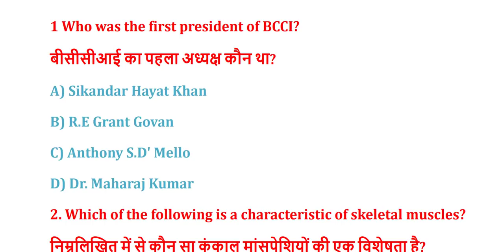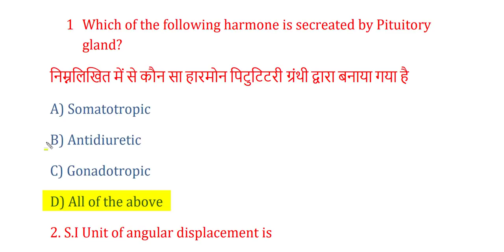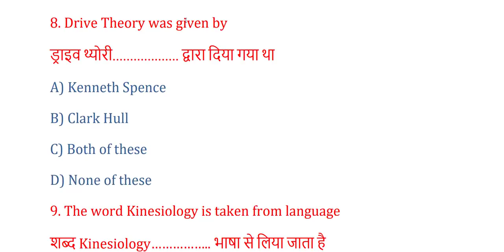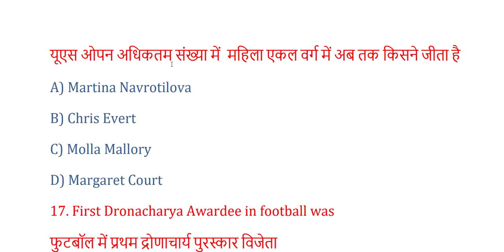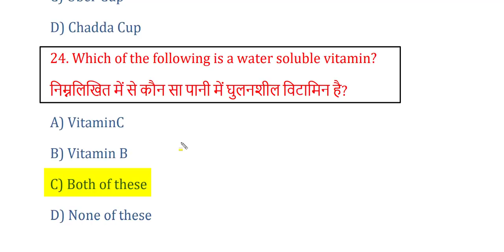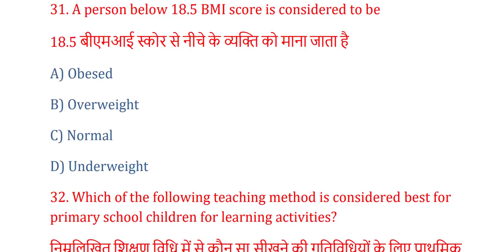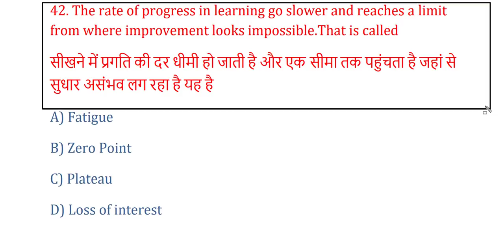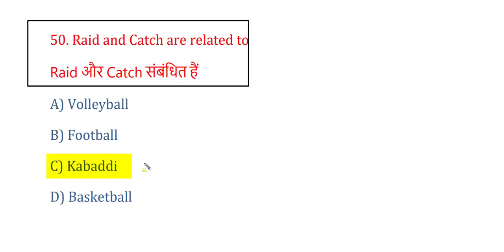TOP 50 MCQS FOR DSSSB TGT PHYSICAL EDUCATION EXAM (POST CODE 87/20)PHYSICAL EDUCATION MCQS FOR DSSSB